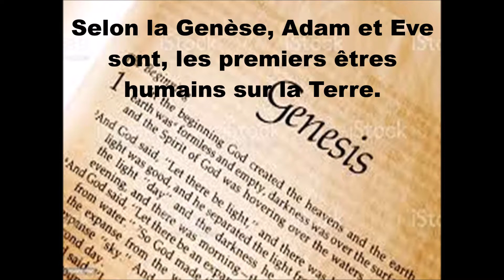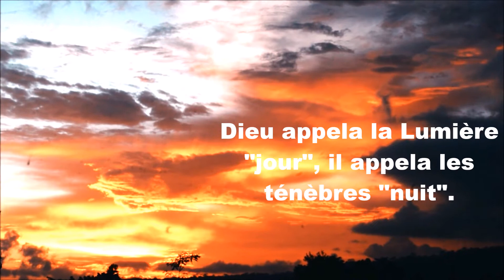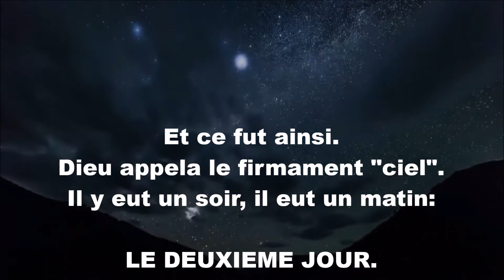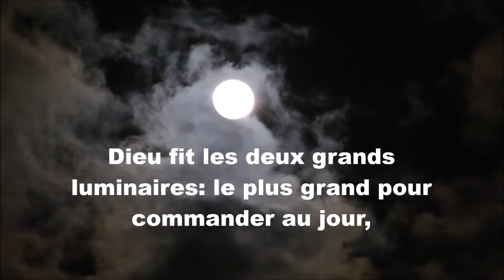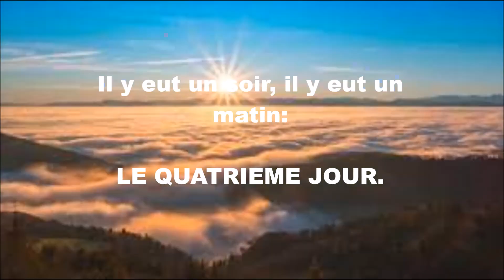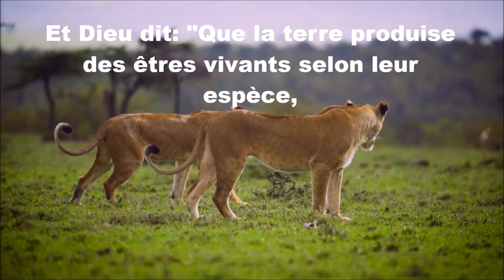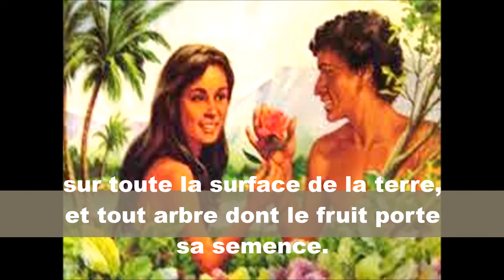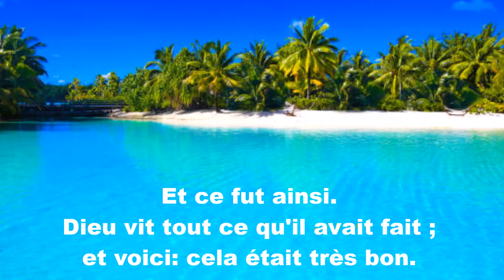BIBLE (3)- LES SIX JOURS DE LA CREATION- PREPARATION ET NARRATION: SYLVANA BARAKAT - 22 JANVIER 2022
PRIERE DE VOUS INSCRIRE A NOTRE CHAINE... MERCI D'AVANCE.
POUR TOUS CEUX QUI PREFERENT ECOUTER QUE DE LIRE.

BIBLE (3): LES 6 JOURS DE LA CREATION: LA GENESE...
Une meilleure compréhension de la Bible avec Narration, illustrations, videos et musique.